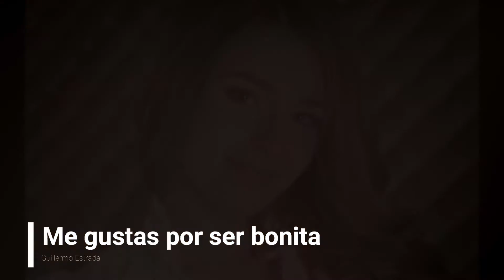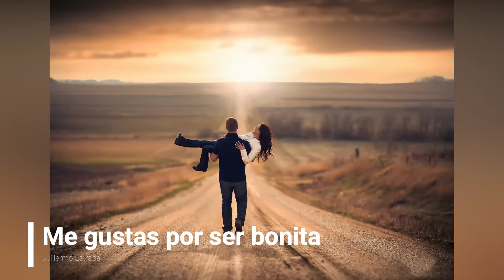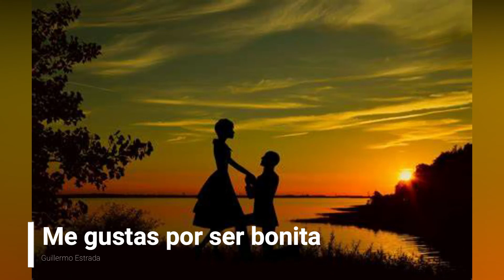Me gustas por ser bonita - Guillermo Estrada - La sorpresa de Michoacán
Sones al estilo de Ario de Rosales